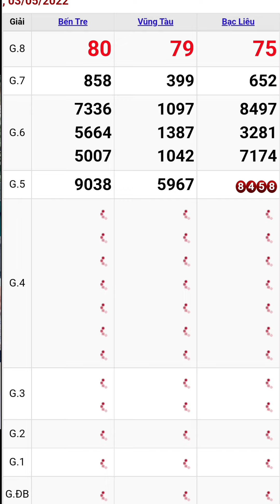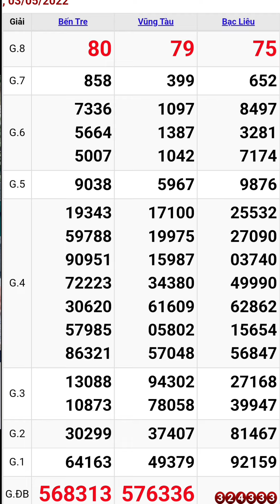Quay thử xổ số miền nam ngày 3/5/2022 #4 bến tre - vũng tàu - bạc liêu